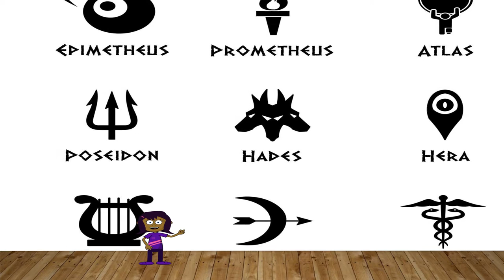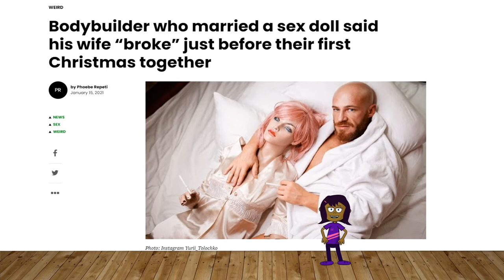Pluto transit in Capricorn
an astrological explanation of how transit Pluto behaves when it is in the sign of Capricorn in an individual's astrological chart